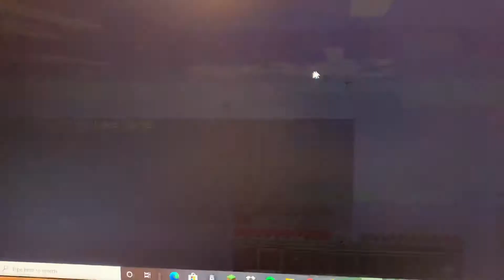Tryna have fun but it’s hard... [7]